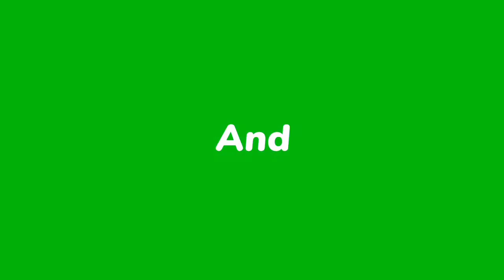Lakshman re lanka gade eka kalu mate//tamimuda kirtan//sairendri jal tamimuda//new song//at.parskol